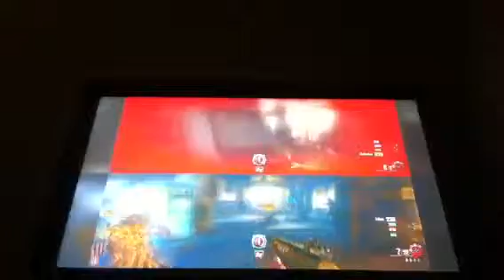All nighter 2 bo2 part 9